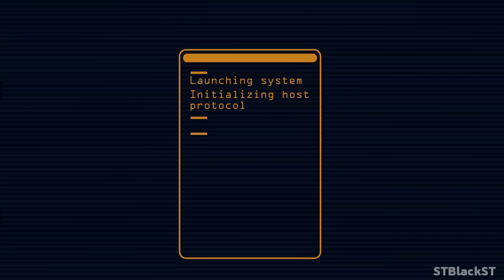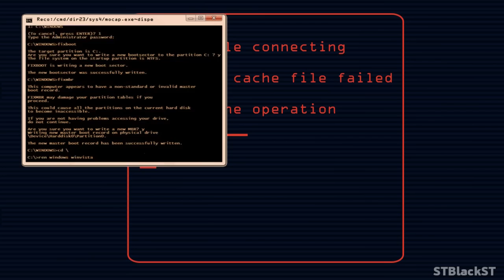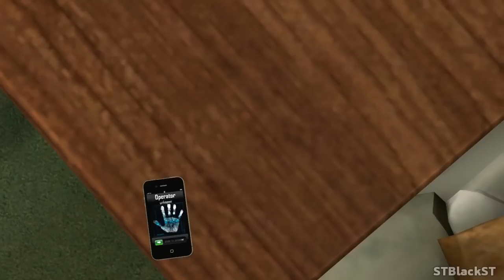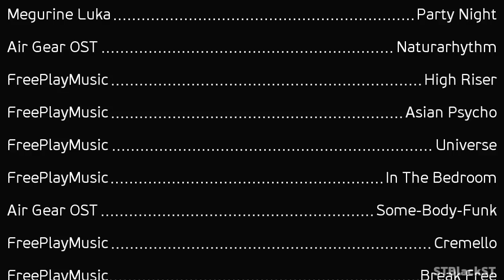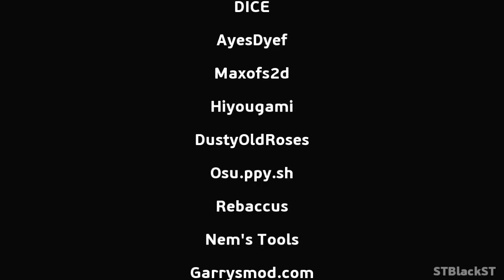Broken Sky: Episode 1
Watch in HD, use headphones and have fun

The project was started in October 2011, but it was delayed due studying.
Music list in the end titles

Due to really low popularity this video will never be finished.